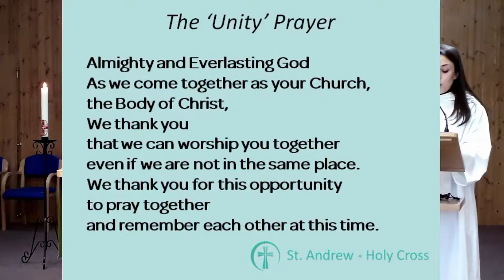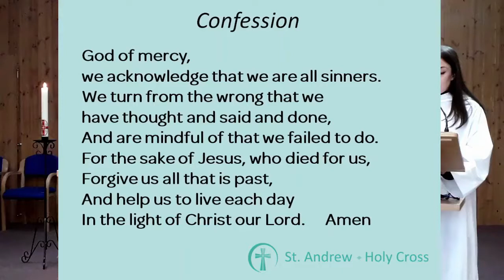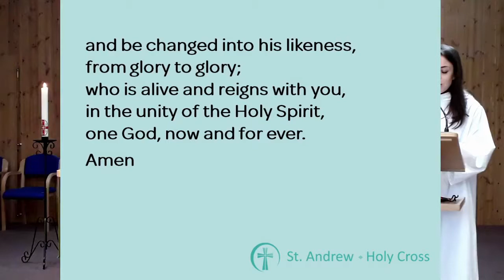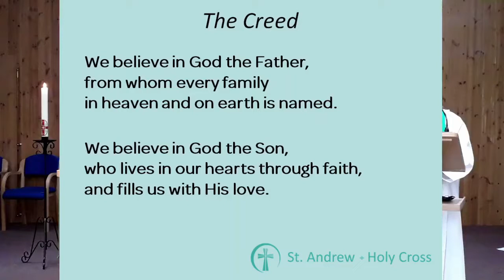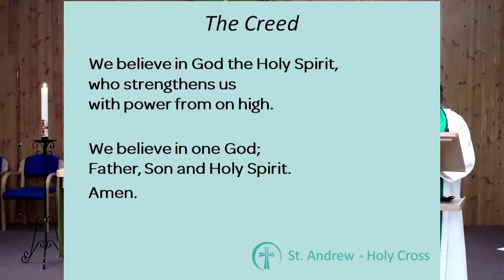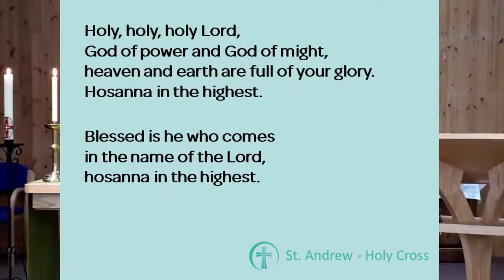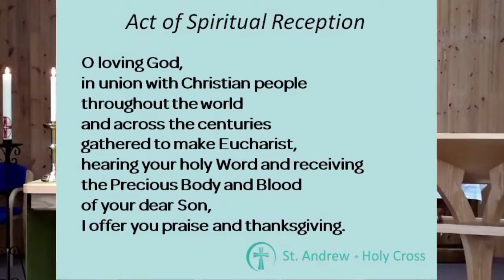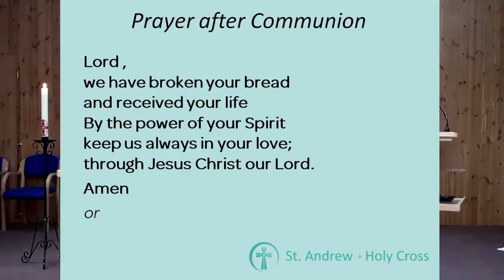Holy Communion Service 14th February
A streamed service of Holy Communion from St Andrew's